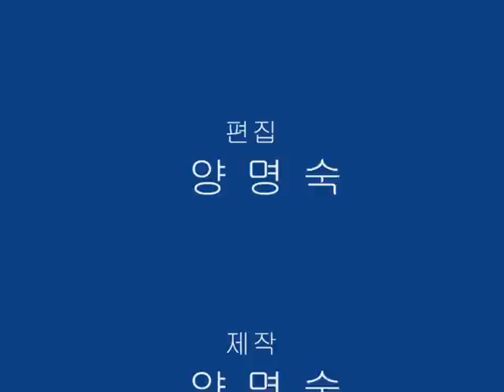콩나물기르기